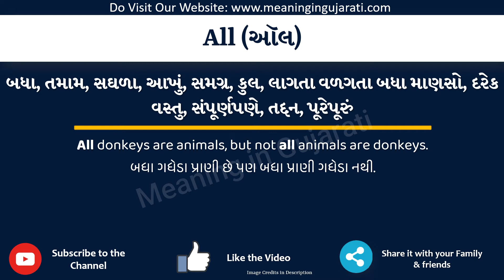All Meaning in Gujarati | All નો અર્થ શું છે | All in Gujarati Dictionary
આ વિડિયો માં તમે All નો Gujarati માં અર્થ સમજશો અને એની સાથે All નું pronunciation પણ શિખશો. એટ્લે કે તમે All ના meaning ની સાથે સાથે એ પણ શિખશો કે All ને કેવી રીતે બોલાય, All ને બોલવાની સાચી રીત કઈ છે.

તો બસ એક મિનટ માં શીખો All શબ્દ ને.

All ને examples થી સમજીએ